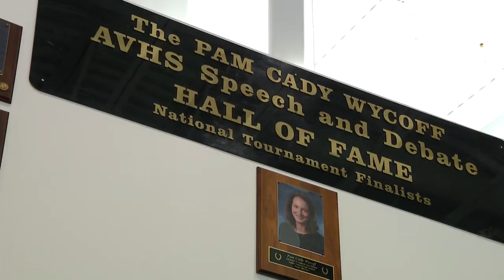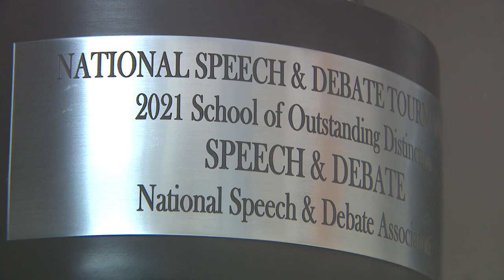Apple Valley High School forensics coaches raising thousands for programs nationwide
Pam and Joe Wycoff are trying to help people find and share their voice.